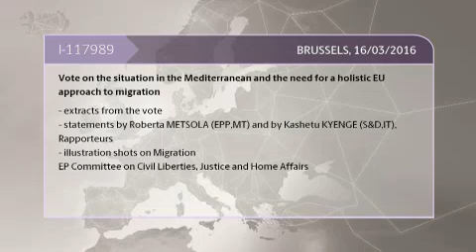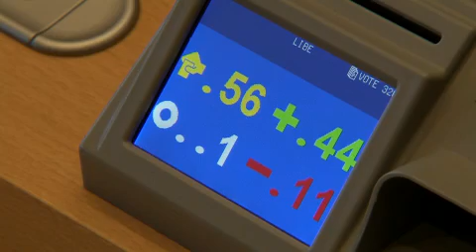Aprobación de la Resolución sobre la Migración y el enfoque integral de la UE.